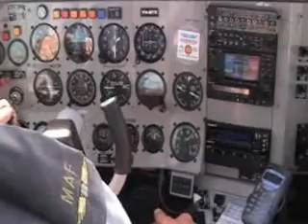Redeeming Yolngu Music and Dance 1 - Millingimbi NT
This is raw footage from the recent visit to Millingimbi in Arnhem Land, NT Australia. The workshop led by Gotha examined what part of Yolngu culture could be redeemed and presented back to God.

Note the strong involvement of the men, the joy and the inter-generational enthusiasm.

Banners once again played a transitional role in helping people step into freedom. Soon they and the English backing track will be upgraded to pure Yolngu movements and songs.